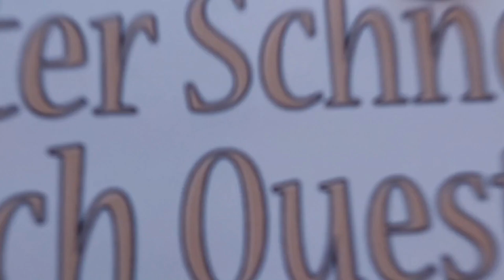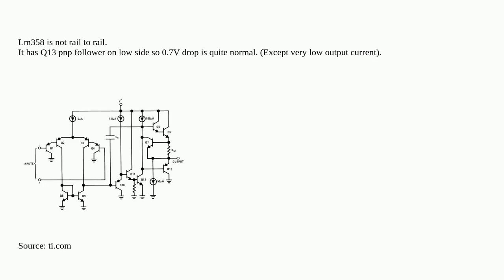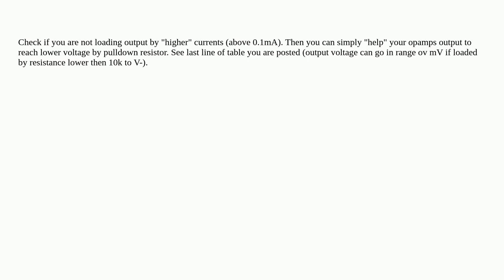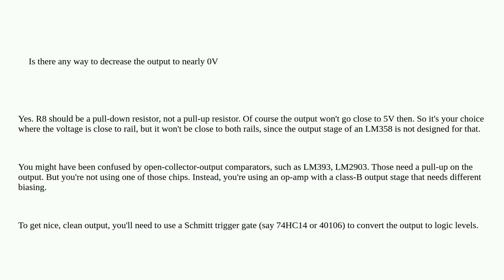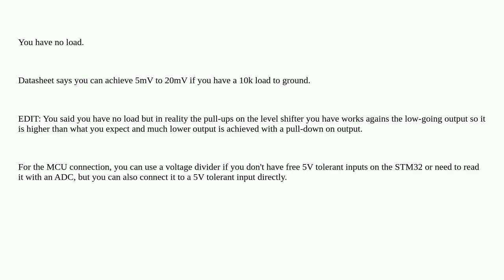Electronics: LM358 output problem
LM358 output problem

A special thanks goes out to the community

  operational-amplifier rail-to-rail single-supply-op-amp output